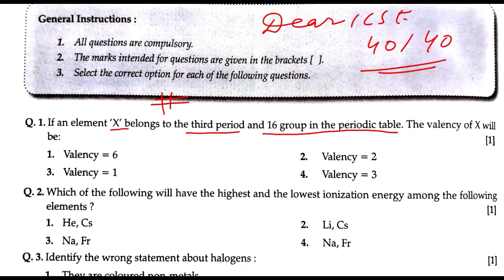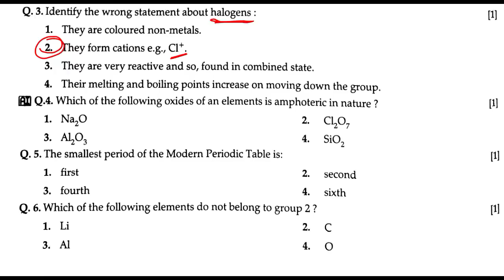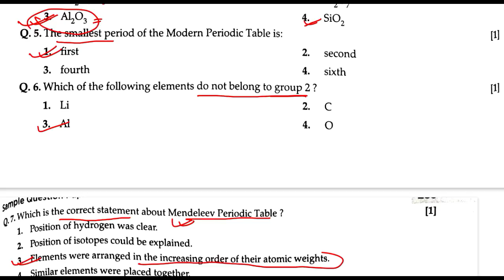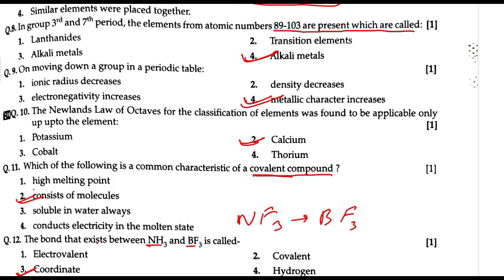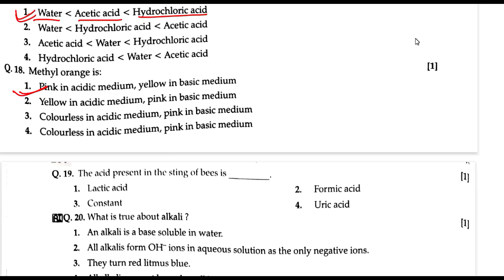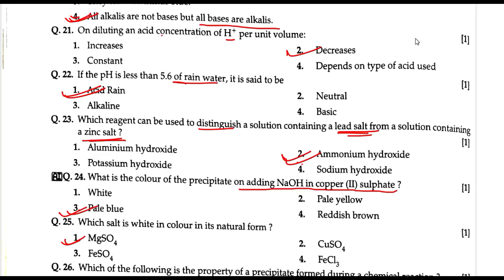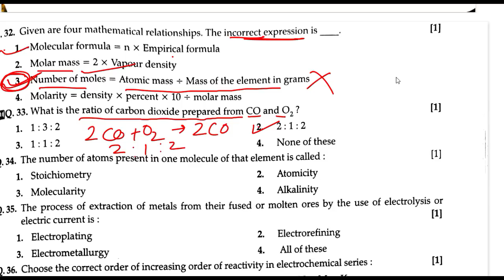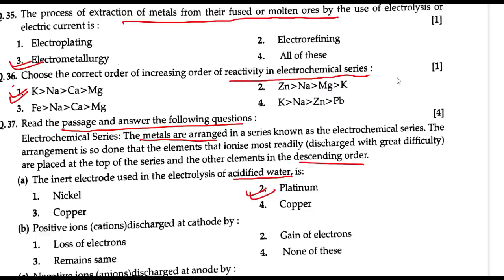ICSE 2022 Chemistry: 40 Most important MCQs for Semester 1 Board Exam|Score 40/40🔥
ICSE 2022 Chemistry: 40 Most important MCQs for Semester 1 Board Exam| Semester 1|Score 40/40🔥, ICSE 2022 Chemistry: 35+ Most important MCQs for Semester 1 Board Exam| Semester 1|Score 40/40🔥,ICSE 2022 | Chemistry MCQs paper | The paper no. 1 | copy of board paper | icse,ICSE 2022 Chemistry: Most important MCQs from Electrolysis | Semester 1| Class 10 ,Revision, Chemistry Sem 1 MCQ Exam | Ch-5 Mole Concept and Stoichiometry | ICSE Class 10 Revision,Chemistry Sem 1 MCQ Exam | Ch-3 Study of Acids, Bases and Salts | ICSE Class 10 Revision,Chemistry Sem 1 MCQ Exam | Ch-1 Periodic Properties & Variations of Properties | ICSE Class 10 Revision
cisce latest circular
Icse 2022
Cisce latest news
Icse news
icse semester 1 exam
icse class 10 semester 1 sample papers
icse class 10 reduced syllabus,
icse semester 1 exam for 40 marks,
How many marks paper for semester1 ,icse class 10
marks for semester 1 exam
semester 1 sample papers
icse class 10,
isc sample papers for semester 1,
ICSE Class 10 CHEMISTRY MCQs | icse semester 1 exam 2022

online classes
Icse class 10
Icse Semester-1